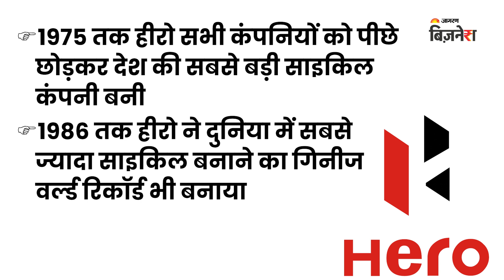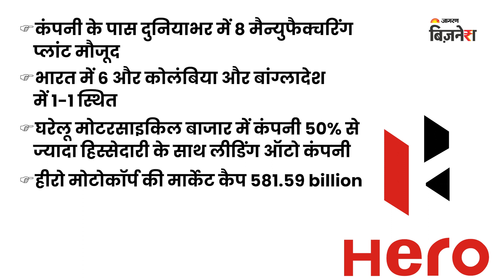Dr Brijmohan Munjal 100th Anniversary celebrated as Founder's Ride | Jagran Business